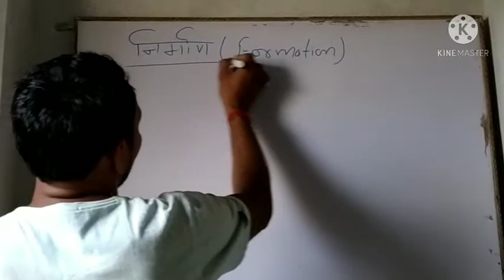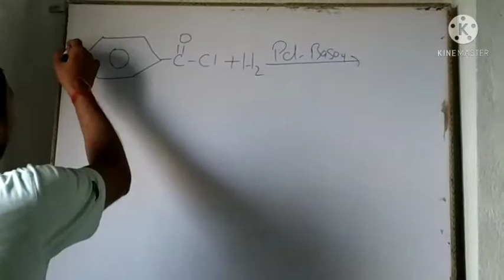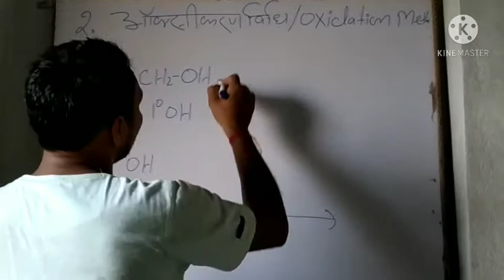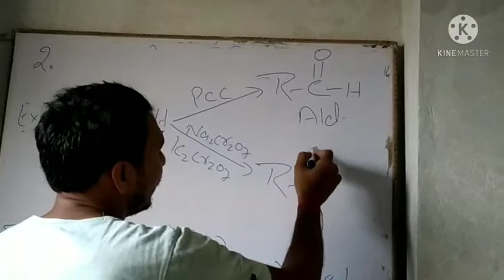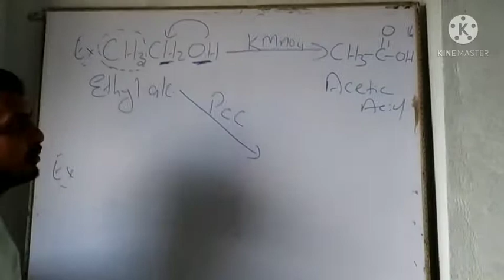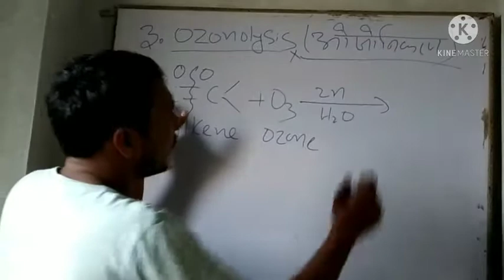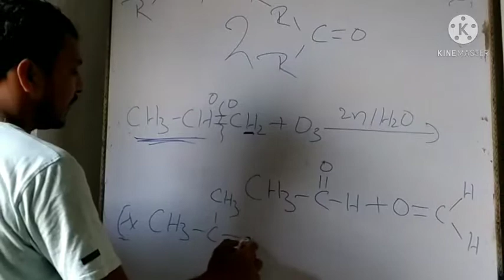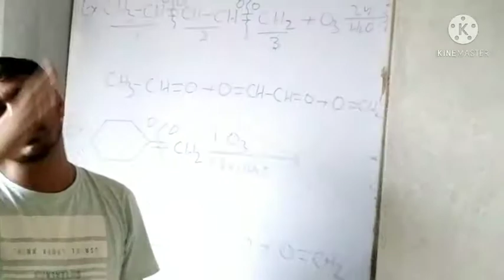Aldehyde, ketone and Carboxylic Acid L-3